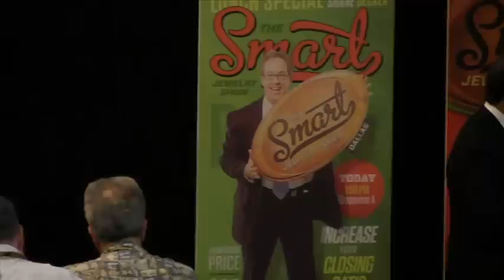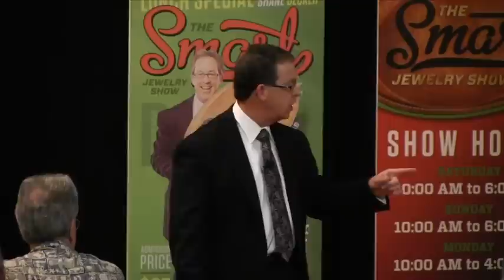Shane Decker's "Up Your Holiday Closing Ratio" at The SMART Show Dallas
Okay, folks, it's time for a holiday attitude adjustment! In this special lunch session, Shane Decker lays out a plan that should help any store close a higher percentage of its sales. The solutions to low closing ratios are often surprisingly simple. Get the secrets here and be ready to bring them back to your store. Great merchandising and clever marketing don't mean a thing if you can't close sales. Learn how to do it better here.